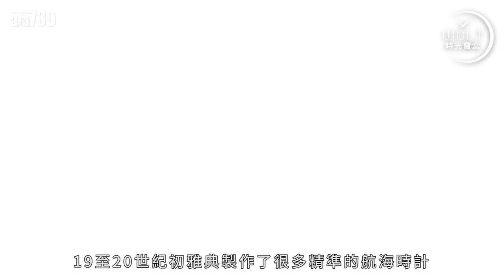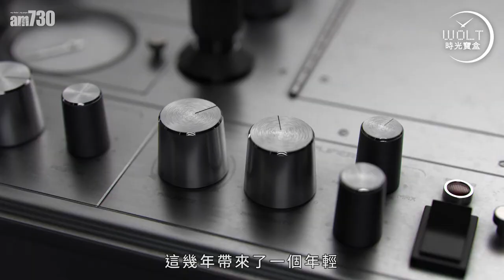一周表事｜航海時計、琺瑯、FREAK 看雅典怎樣突破自己的標桿！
浮動陀飛輪，
貴為不少表迷終極目標，
如今竟成為配角？
超強技術，超新材質，複雜不設限，
來看Ulysse Nardin如何把極限再次推高！

bmgproductionmusic